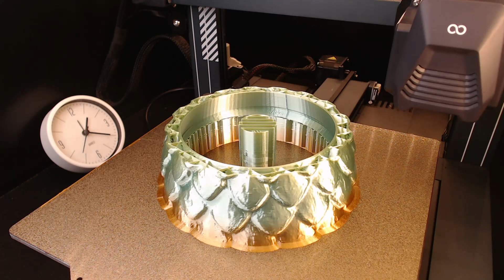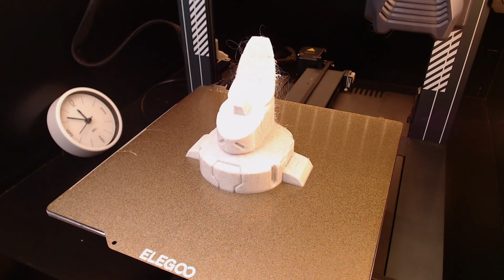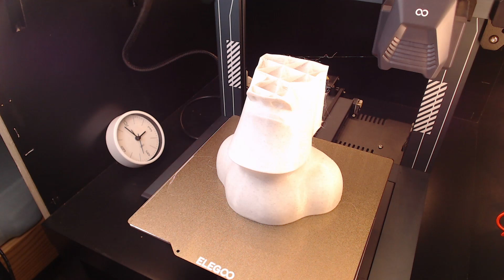Cool 3D printing time lapses | Elegoo Neptune 3 Pro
Here are some amazing 3D models what you can print at home.